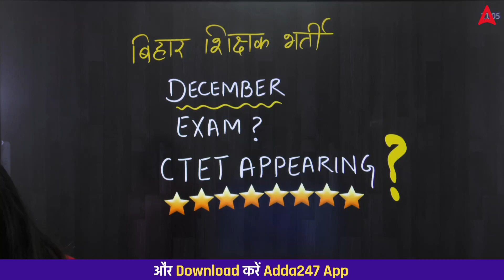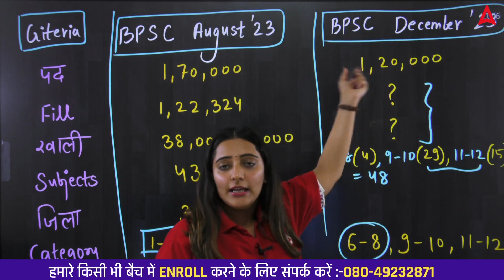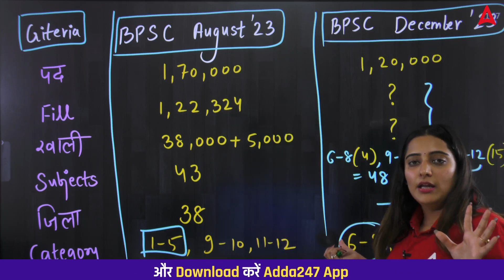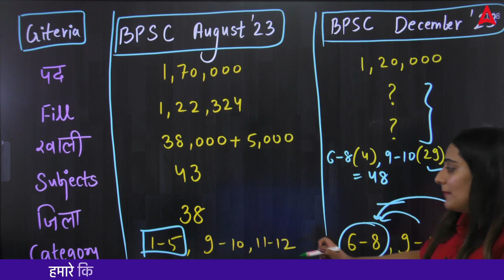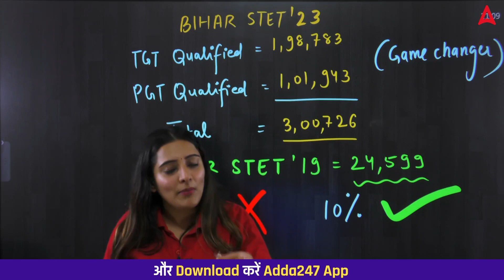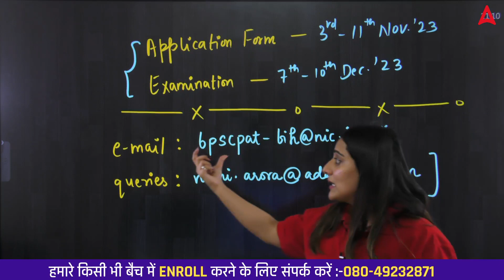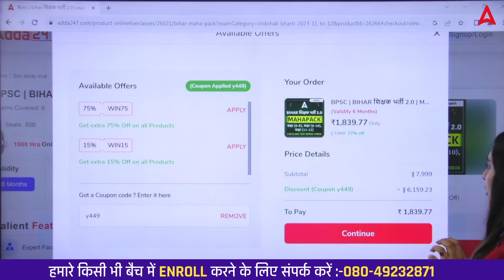Bihar Teacher Vacancy 2023 | BPSC Teacher Eligibility Criteria 2023 | CTET Dec Eligible?